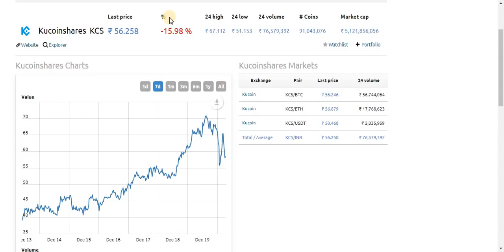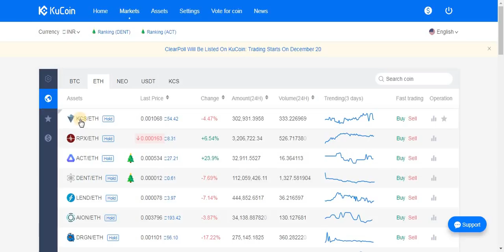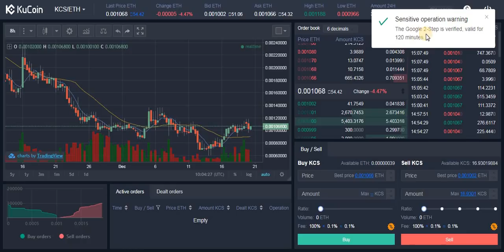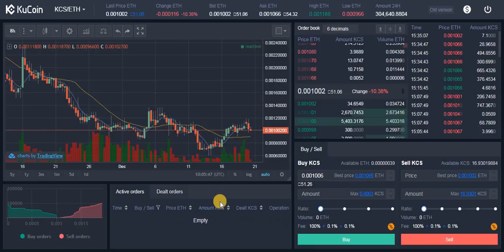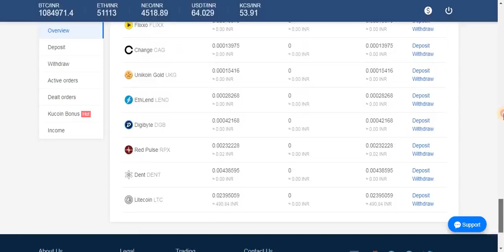How To Buy Kucoin Shares (Hindi / Urdu )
Bitcoin : 1BBhAzujWvGpQ4PNFaYwEUAhLuuqJfnveg
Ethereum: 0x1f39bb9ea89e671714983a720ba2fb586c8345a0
Litecoin: LQs647eYLHYiza2bwhWjYxwWeVmjEbtk88